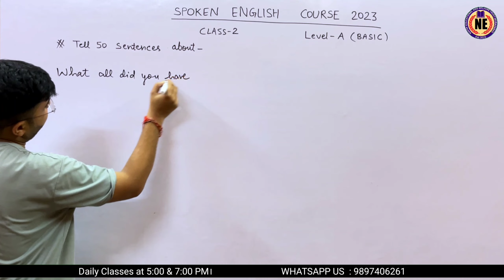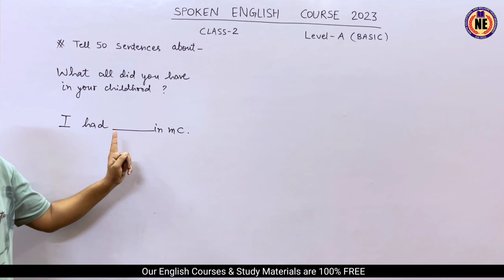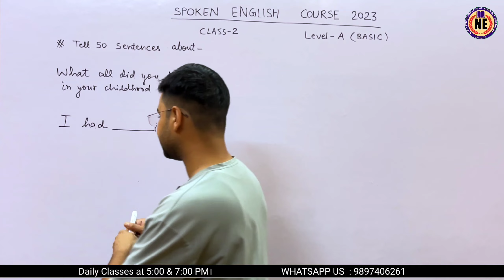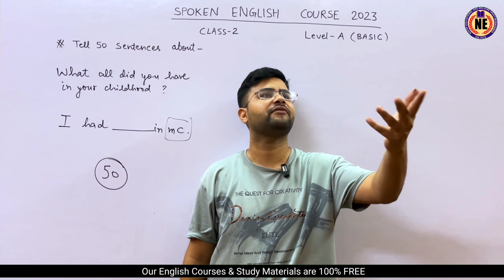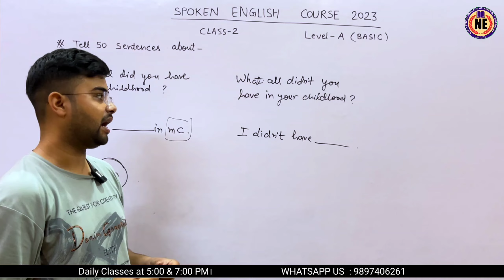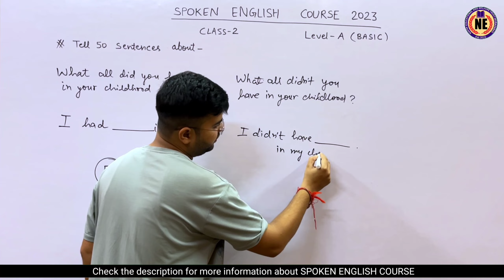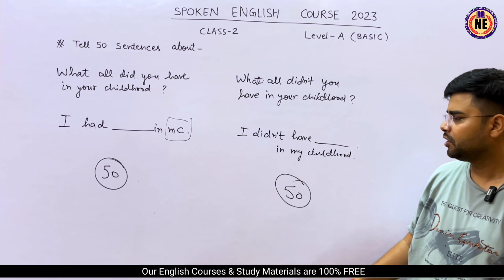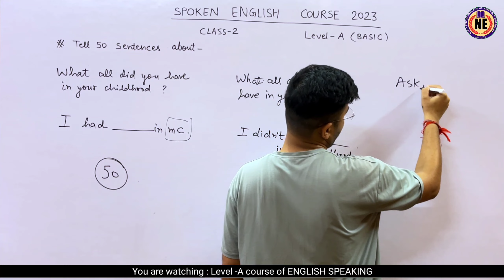Day 2 Basic English speaking course | बिल्कुल Basic से English बोलना सीखो | 50 Days Spoken English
Day 1 Basic English speaking course | बिल्कुल Basic से English बोलना सीखो | 50 Days Spoken English

"Welcome to Day 2 of our English Speaking Class! 🌟 In this exciting first lesson, we'll dive into the basics of English communication. Learn essential greetings, introduce yourself confidently, and start building a strong foundation for your English journey. Our friendly instructor will guide you step by step. It's the perfect start to improve your speaking skills! Join us for this fun and interactive class. Let's embark on this language-learning adventure together!

🔥TIME-TABLE
English speaking classes from Monday to Friday ( Weekend off )
@5:00PM - English Speaking Class
@7:00PM - Practice Class
@8:00PM - Translation Class

⚠️ RELATED SEARCH-
HOW TO SPEAK ENGLISH ?
HOW TO BECOME FLUENT ENGLISH SPEAKER ?
HOW TO SPEAK ENGLISH FLUENTLY ?
WAY TO SPEAK ENGLISH FLUENTLY.
NEW ENGLISH SPEAKING COURSE 2023
LATEST SPOKEN ENGLISH COURSE 2023
BASIC ENGLISH SPEAKING COURSE
LEVEL A ENGLISH SPEAKING COURSE

Navya Scholars Academy Youtube channel 👇🏼

* Like & Share my videos with your friends and social media like YouTube, Facebook, Instagram, whatsapp, Twitter, Telegram. So that other needy students can avail this opportunity and can get free education on my YouTube Channel Navya Educator.